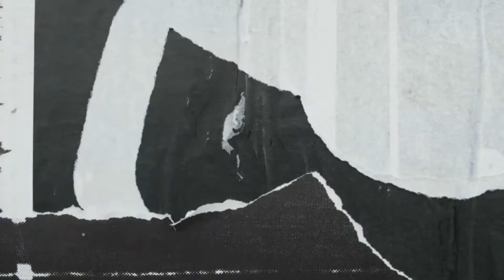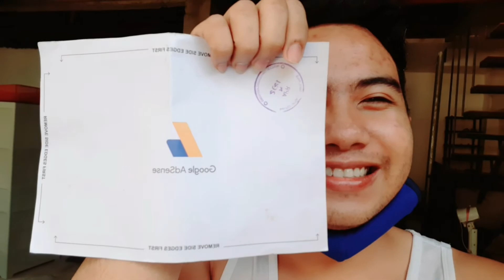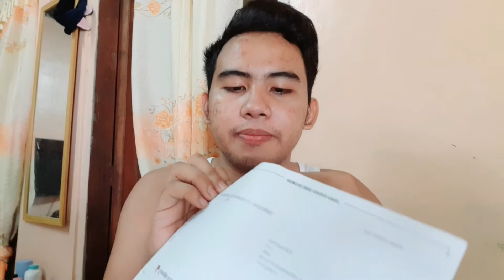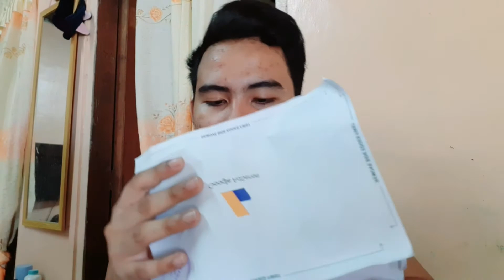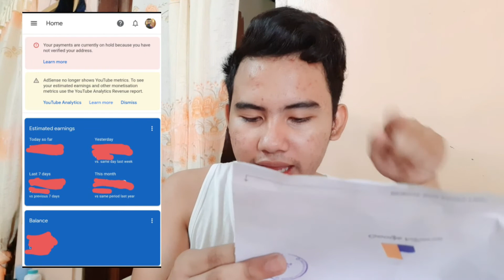GOOGLE ADSENSE PIN IN JUST 2 WEEKS